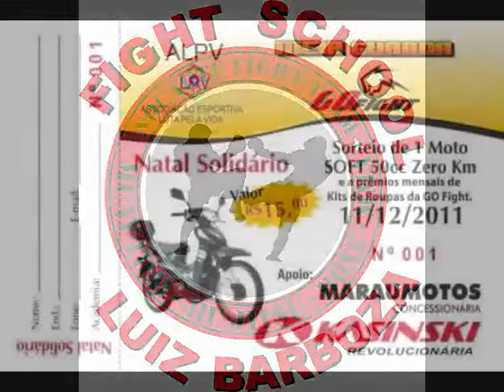TV Meiaguarda - Mestre Evilázio Feitoza fala sobre o seminário de Francisco Veras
Mestre Evilázio Feitoza fala sobre o seminário de Francisco Veras